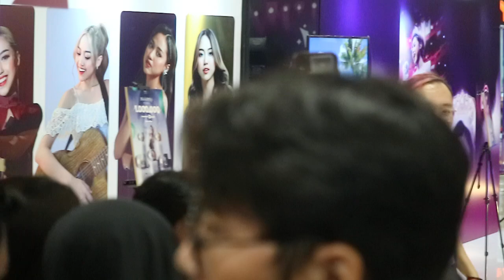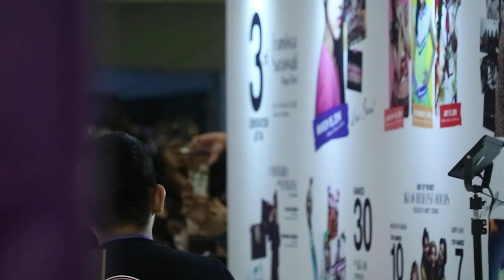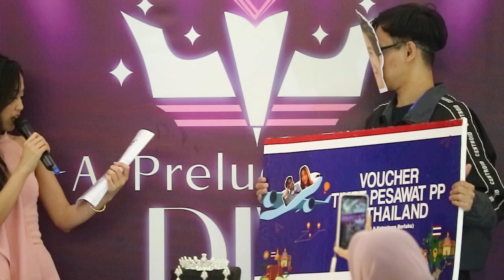Sisca Graduation Project by Siscanation | F3 fX Sudirman (part 1)